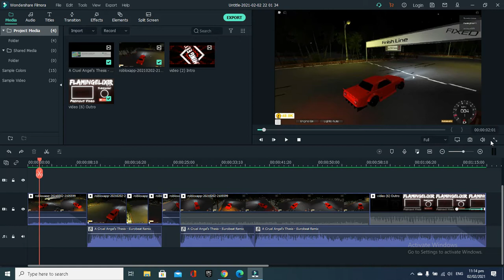EuroBeat intensifies*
Sorry for the very low quality it was the only way I could upload it without a watermark